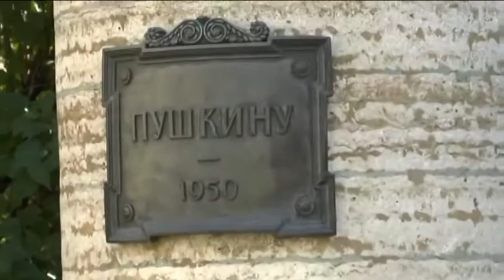Презентация Теневого Театра "Солнечные Часы"